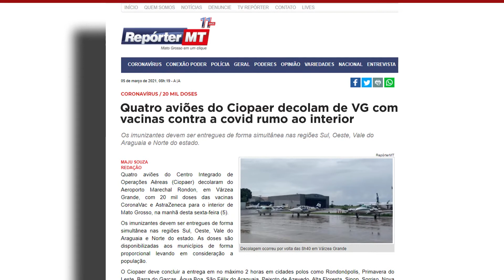CEL PM CHIROLI E MAJ PM JOSÉ - CIOPAER MT